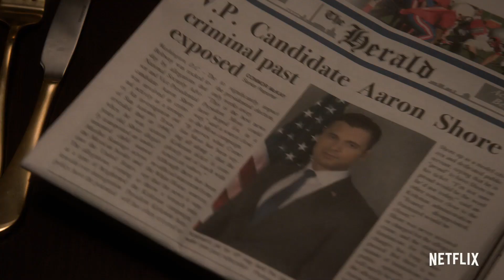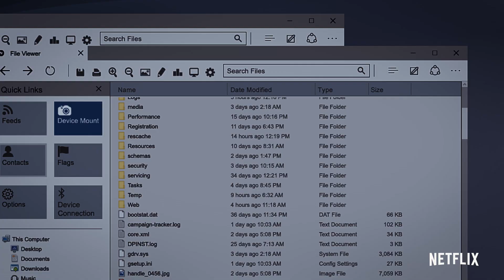Designated Survivor: Season 3 | Official Trailer | Netflix [HD]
The fight has just begun. Season 3 of Designated Survivor arrives 7 June, only on Netflix.

America's fate rests in the hands of a low-level official after an attack on Washington decimates the government in this gripping political thriller.